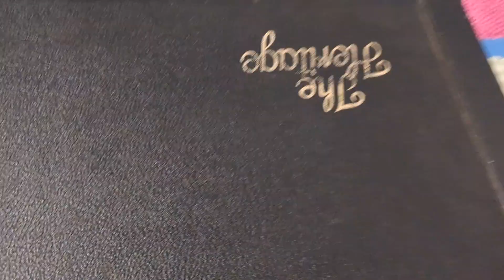Heritage 1988 H-162 Super Strat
Guitar Talk With Todd at Todd Beebe Music
In this week's Episode of Guitar Talk we check out another amazing guitar from Heritage in Kalamazoo, Michigan!!
This is a 1988 Heritage H-162 SUPER STRAT in White!!
A private collector brought this to me for a set up and it's an awesome guitar!
This guitar comes equipped with a Kahler Spyder Tremolo and Schaller hardware which was used extensively by Heritage in the late 80's and early 90's. The bridge pickup has the coil tap option, so the player can switch between a single coil and humbucking sound.
Many have already commented how this guitar looks slightly out of place on me, as I don't ever play Super Strats!! But, I have to be honest, I'm loving this guitar!! I would put this up against any Super Strat, yet it still has that classic Heritage "feel." That is a real testimony to the incredible work those guys at Heritage always did. They perfected the classic guitar designs we all know and love, yet they traveled out to left field here and still nailed it, with top notch quality all around!
Let's take this for a test drive and check it out!!
*SPECIAL THANKS TO BILL P. FOR LENDING ME THIS INCREDIBLE GUITAR FOR REVIEW!!*
I use Big Bends Nut Sauce on all my guitars and every guitar I do a set up on. Check them out here:
I ALWAYS have Straptight Strap locks on ALL my guitars as well as ones I'm demoing!
We're ALWAYS powered by Death Wish Coffee